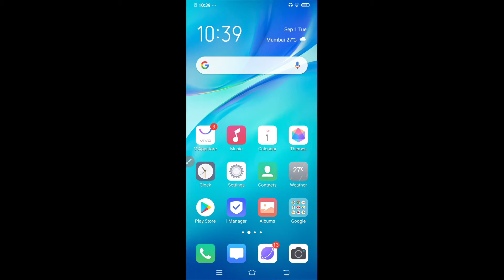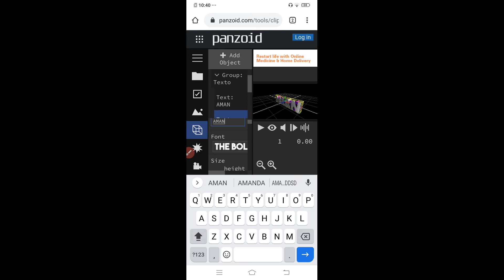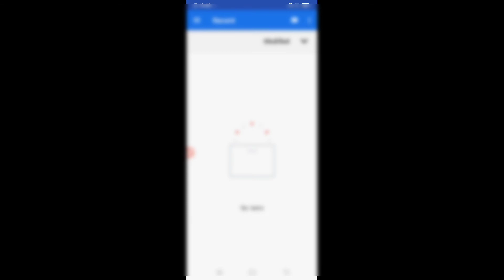How to make intro like Jonty gaming